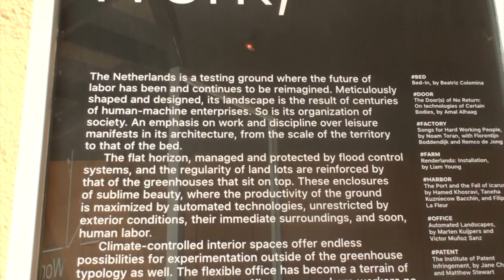Venice Biennale Architecture 2018 NETHERLANDS PAVILION opening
This video is about Venice Biennale Architecture 2018 NETHERLANDS PAVILION opening